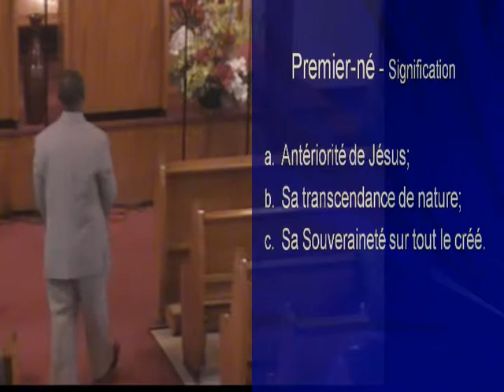Dix faits au sujet de Jésus - Pasteur Élysée Philippe-07 juin 2013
Pasteur Élysée Philippe - Dix faits au sujet de Jésus (07 juin 2013)